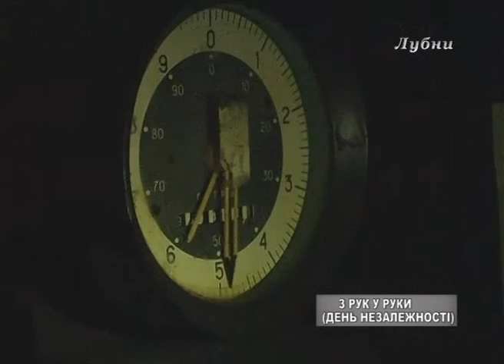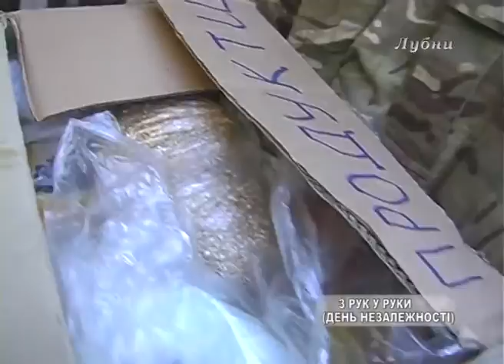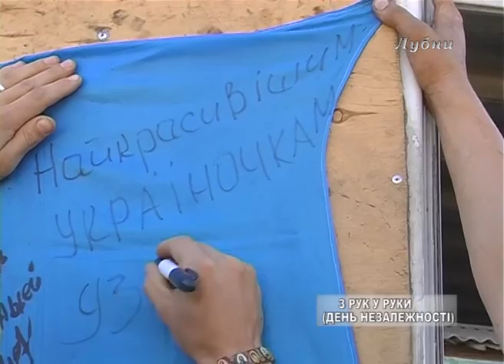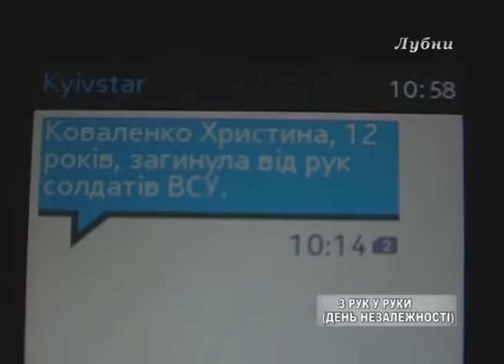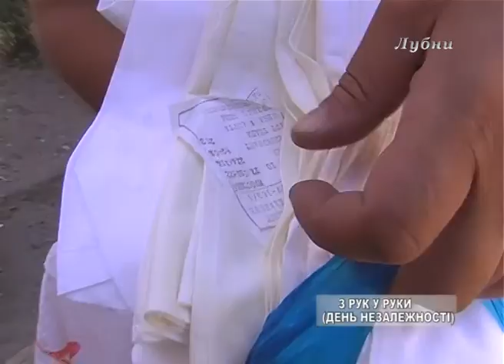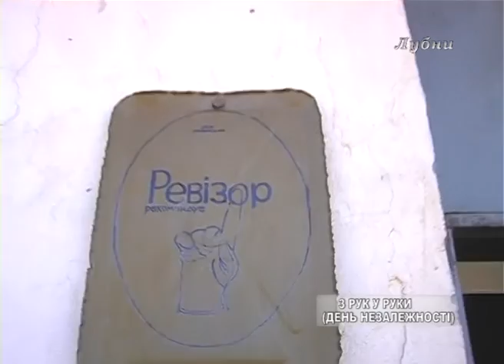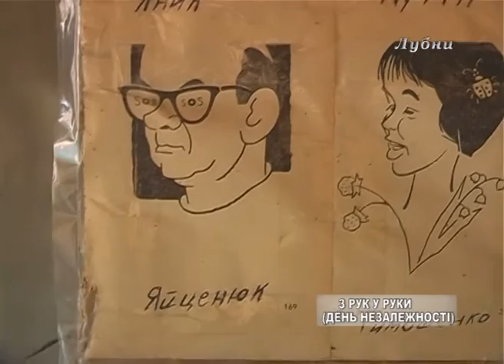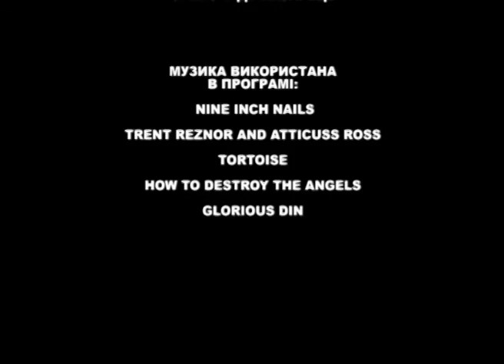З РУК У РУКИ (ДЕНЬ НЕЗАЛЕЖНОСТІ)